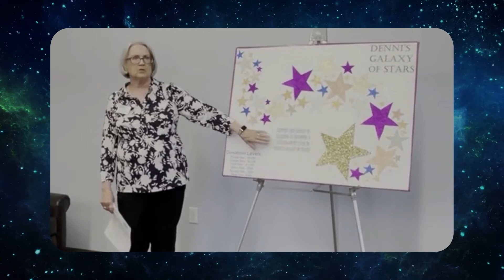Become a Part of Denni's Legacy